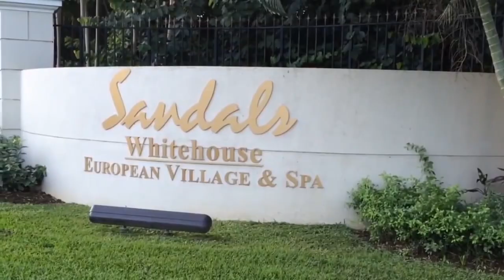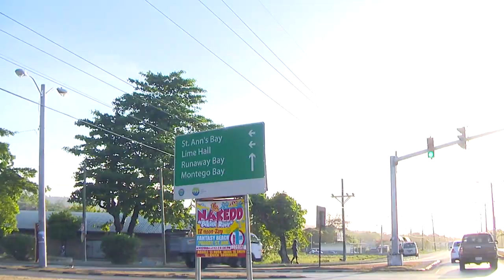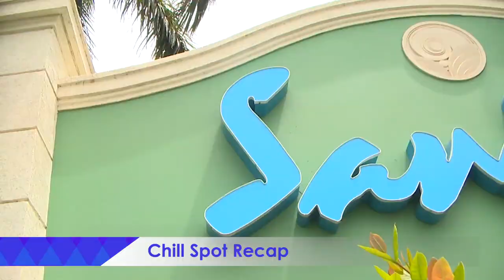Chill Spot featuring Stephen Hector @Trident Hotel Port Antonio, Portland-Part 3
The channel’s programming equips you with the knowledge and tools to carve out your own niche. Feel the pulse of the business community and monitor the vital signs of the economy. Find out about new developments and the impact of policies and decisions on the country and you. SNIK guides you through the maze of jargon to gain financial literacy and an understanding of economic issues. It’s no longer business as usual. The time has come to change the game. SNIK puts you at the centre of it all and the power is in your hands.

The world is your bookmark.